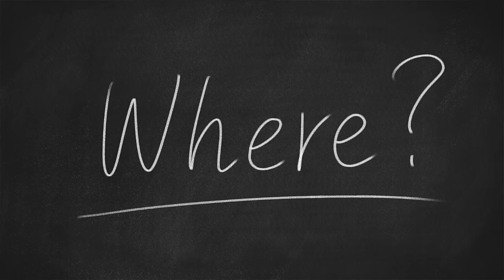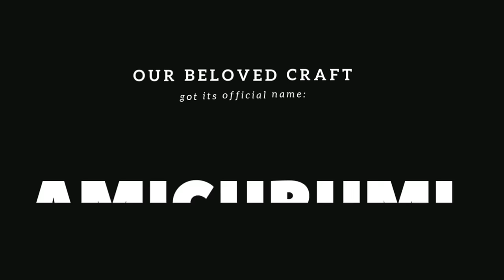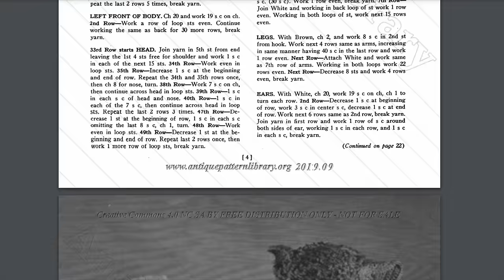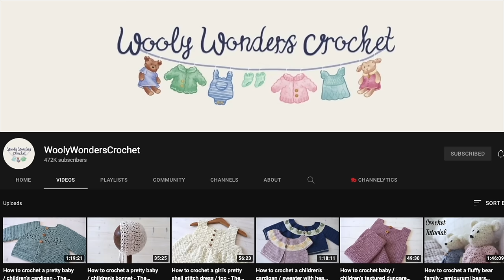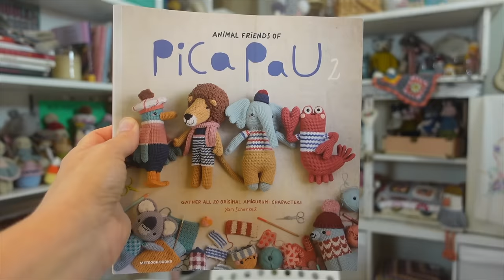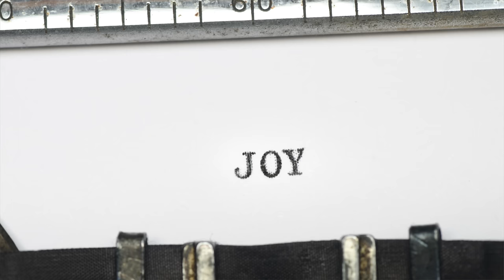Where Did Amigurumi Come From❓ A History of Crocheted & Knitted Toys 💓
The history of crocheted & knitted toys (amigurumi) is a fascinating one dating back centuries. Through twists and turns this amazing craft has made a big splash in the twenty-first century and there are no signs of it slowing down any time soon.

Animal Friends of Pica Pau 1
Animal Friends of Pica Pau 2
Animal Friends of Pica Pau 3